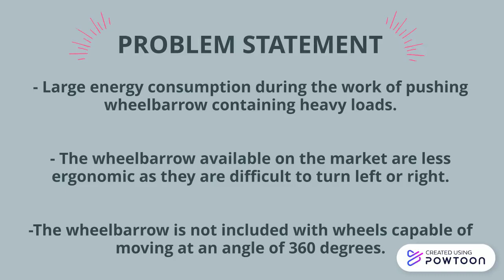"Meet John" Explainer